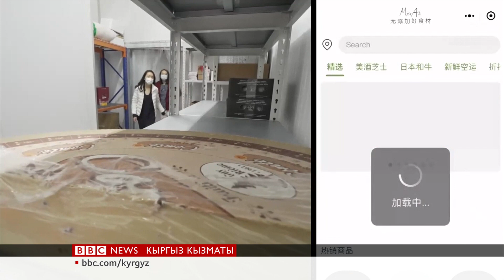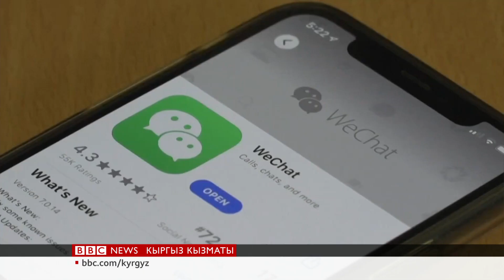"Супер" тиркеме - BBC Kyrgyz